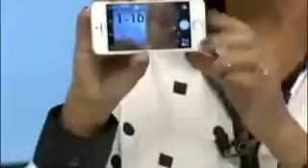[HQ] JPB 2ª Edição - Escalada, Trechos e Encerramento - 07/12/2015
Edilane tira selfie ao vivo no final do JPB 2ª Edição.